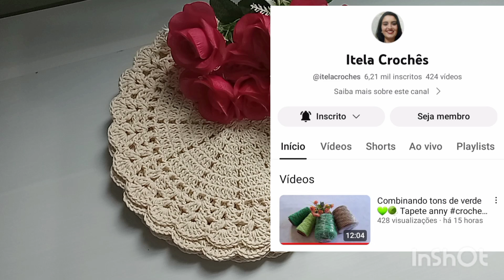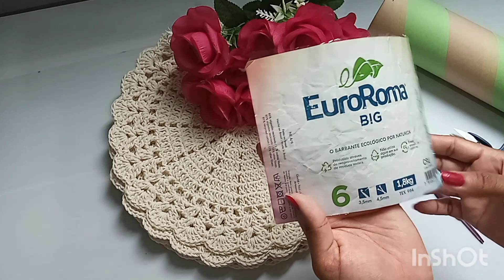💥 fiz a primeira encomenda da feira ✅ ficou linda 😍 @itelacroches#feiralivre